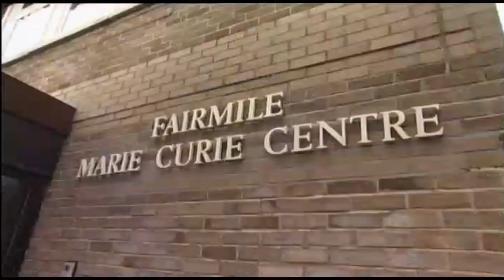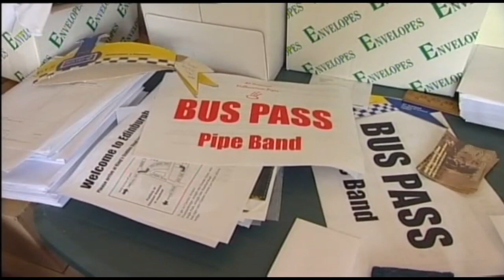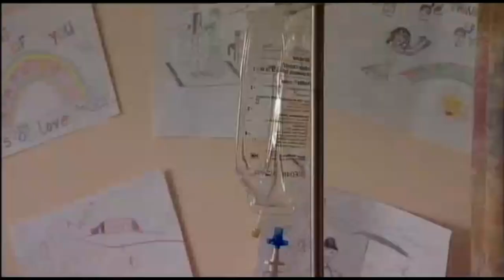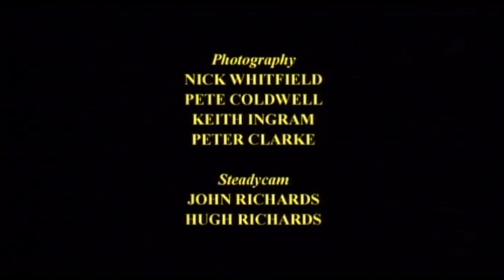World's largest Pipe Band - Millennium Pipes -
This is the Official Film supporting Marie Curie Cancer Care when 10,000 pipers and drummers from all over the world gathered to march through the streets of Edinburgh in 2000, millennium year. Narrated by Scottish broadcaster Isla St Clair the film goes behind the scenes of the largest piping parade of all time.